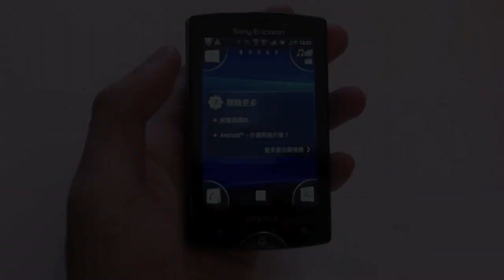Sony Ericsson Xperia Mini Pro aInterface Test RingHK.com